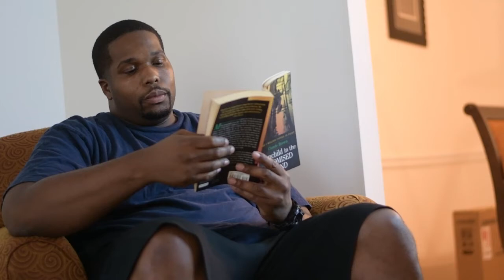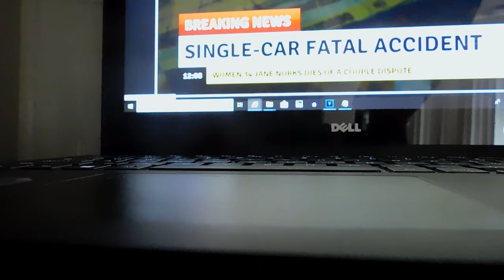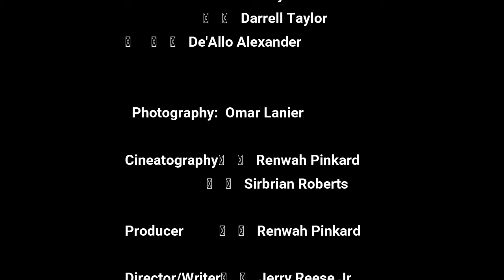Misconception ( Starring Robert Bishop and Natalie Fikes)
A story of a jealous, insecure boyfriend that thinks his girlfriend is cheating on him but she is really planning a surprise.  All why he thinks his girlfriend is cheating and because of the thoughts in his head he finally realizes its its all a misconception.